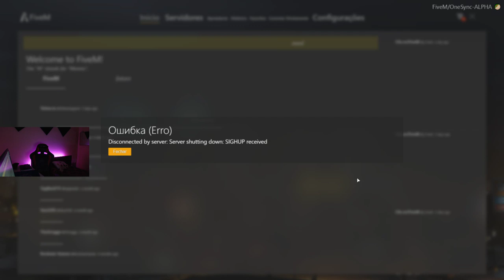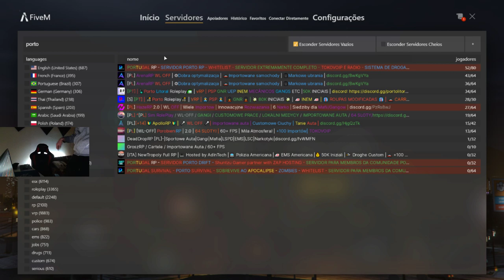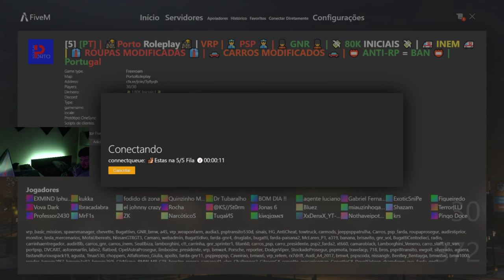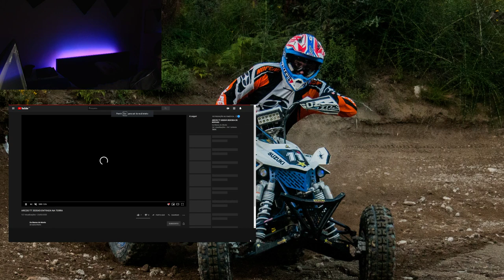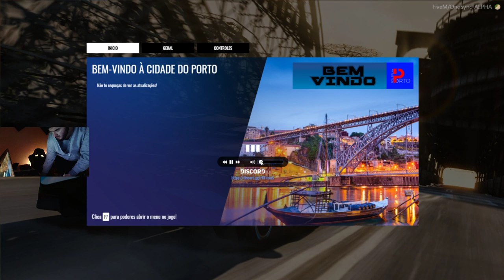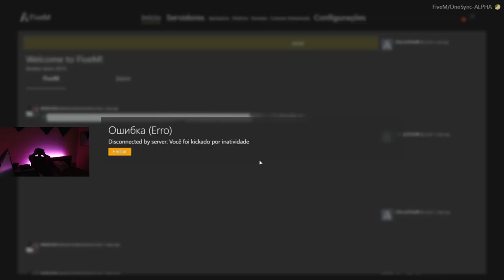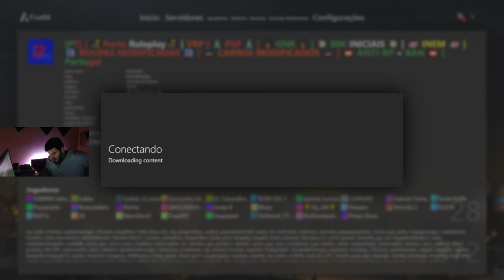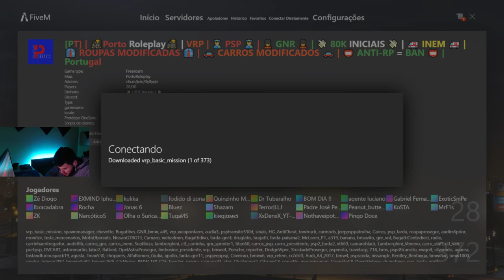- LIVE 🔴 GTA V ROLEPLAY C/MANULO..